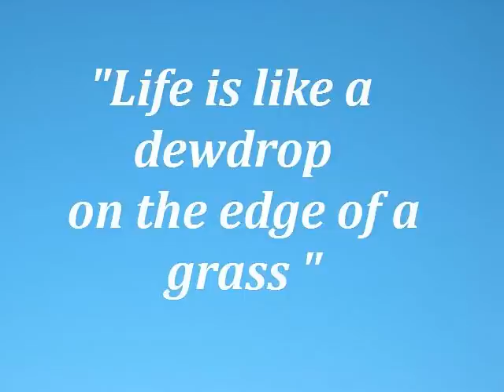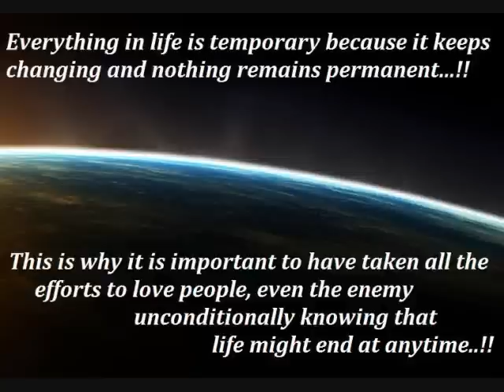In memory of Eva Ekvall former " Miss Venezuela "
The Reality - "Life is like a dewdrop on the edge of a grass "